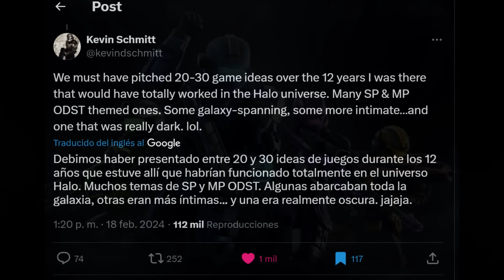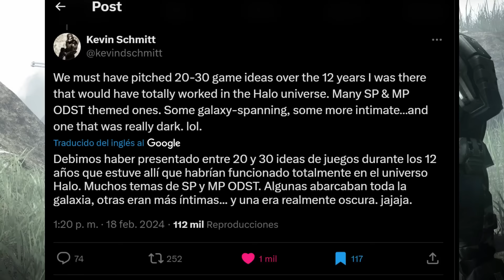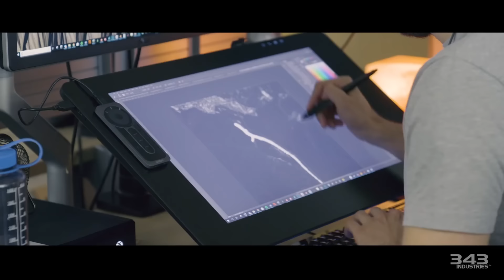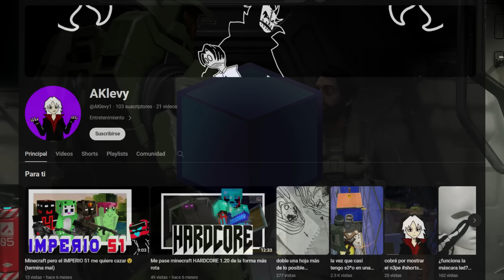HABLEMOS DEL NUEVO JUEGO DE HALO Y LA NUEVA 343 INDUSTRIES